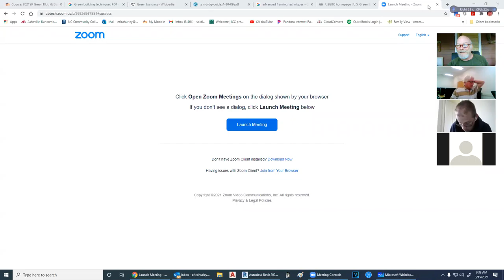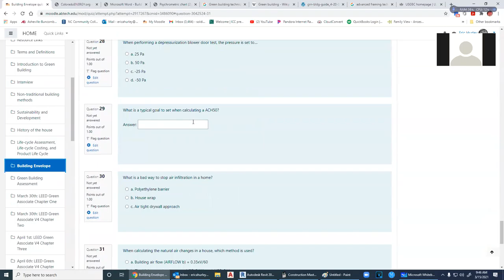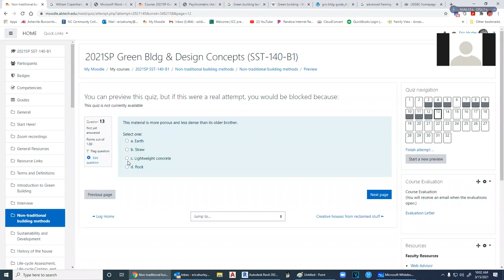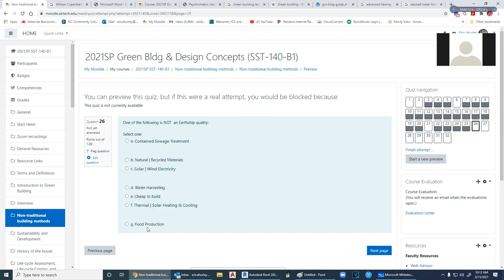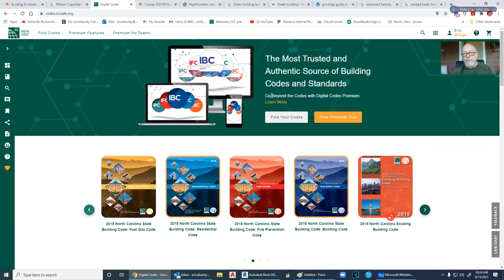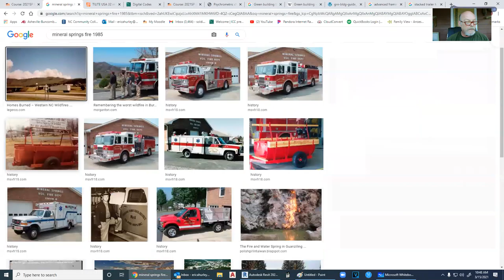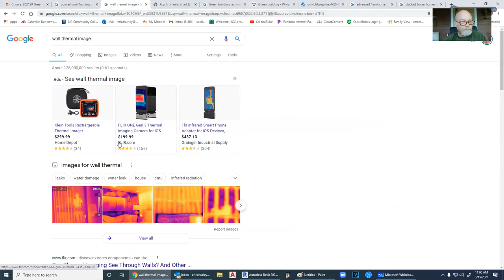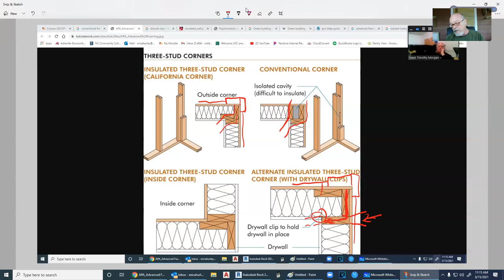20210315 SST 140 quiz covered and advanced framing part 1